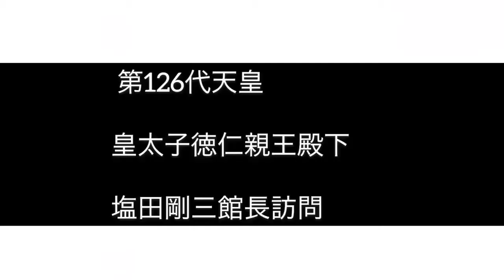El emperador numero 126 Naruhito visita a Gozo Shioda Sensei